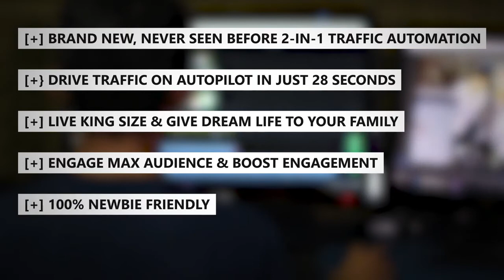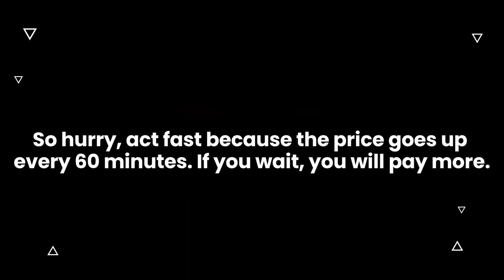ViralMark -Worlds First Twitter+ YouTube Traffic Automation Review+ Bonuses| how to get free traffic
Grab ViralMark At Crazy One Time Price Today $17

ViralMark is World’s First Twitter+ YouTube Traffic Automation App That Drives Unlimited, FREE Targeted Buyer Traffic In Next 28 Seconds.

Push “One Button” To Drive FREE Buyer Traffic To Any Link In Just 28 Seconds!
No Prior Tech Skills, Marketing Skills Or Upfront Cost Needed

Drive Red Hot Buyer Traffic On Autopilot
100% Newbie Friendly & Pocket Suited Technology
Enjoy Laptop Lifestyle Right From Your Home
No Prior Tech Or Marketing Skills Needed
Live King Size & Give Dream Life To Your Family
Even Newbies Can drive REAL Traffic & Sales
Works For Any Offer & Any Niche
Iron Clad 30 Days Money Back Guarantee

A Fresh & Never Seen Before Solution
That Takes The Market By Surprise
This is something that literally kept us on our toes as it takes time to choose the best from the rest.

We did multiple split tests just to ensure hat what we think will be useful actually delivers credible results in the long run.

We used tons of tricks & techniques to become 100% sure before offering something like this to the market.

Before you jump to some rapid conclusions, we’d like to clarify that this is far ahead & better than…
Creating articles
Social media marketing
Driving paid traffic
Sales & marketing videos
Make money online techniques
Other promotional methods

Don’t Wait- Get ViralMark Now
At Crazy Low Discount
Please note that the price you’re seeing won’t
be available forever.
This discounted price is valid only till the launch period gets over. After this, it will be available at a regular monthly price of $47.
It’s your choice- You want to grab it now for a discounted one time price of $17 or take the risk & pay $47/M later.
So what’s the point waiting?
Hit the buy button below & lay the foundation stone for a dream lifestyle.